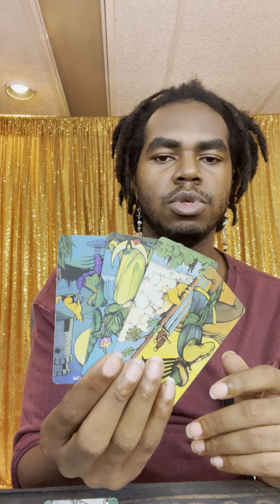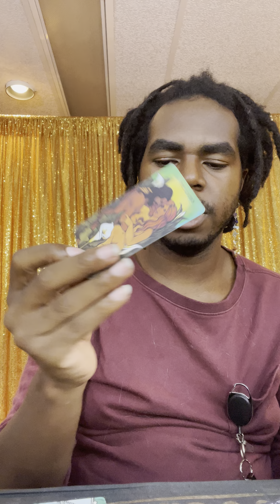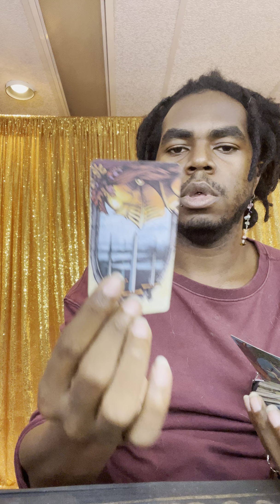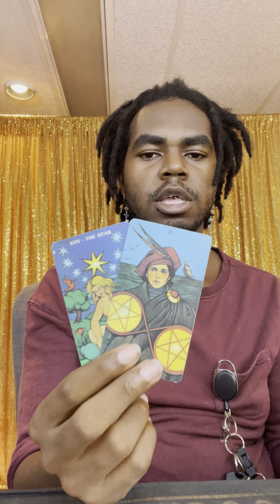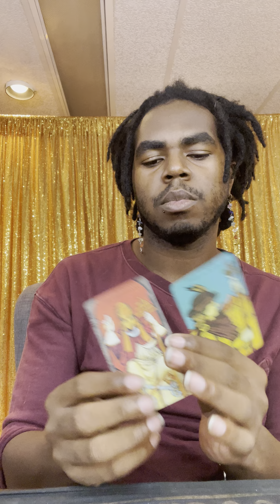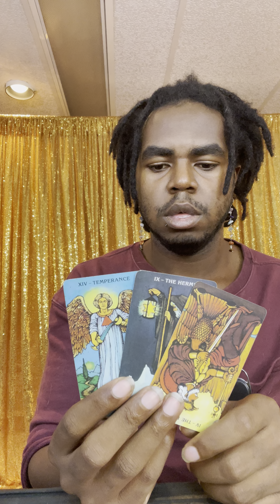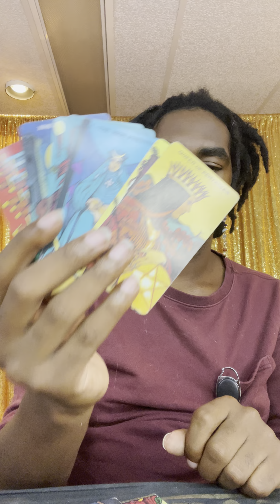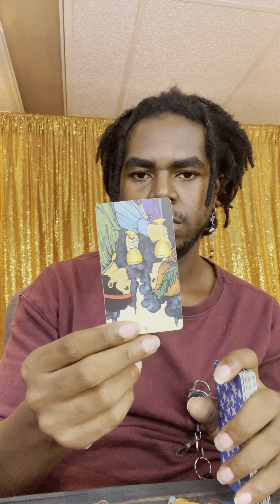Intuitive Channeling ~ November 8, 2021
Da Shadow Site🌹 ~ Home of all the Products & Services I Offer 🗡 Join Da Assassination 🫂

🪙 Send me crypto @TheLivingShadow on Coinbase